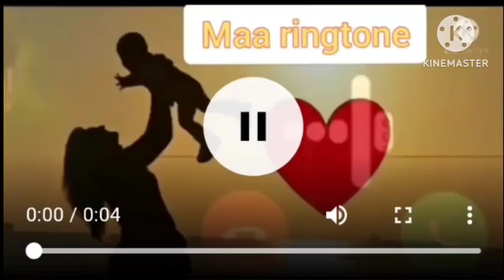Message tone 1 second 1 second ringtone || love ringtone || 5 second video||called ringtone||sms